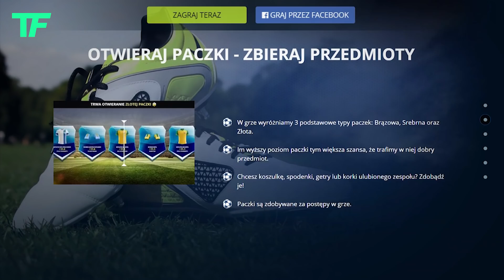Piłkarz, który świętował rok bez gry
Piłka nożna w swojej historii zna bardzo wiele zmarnowanych talentów, które przez różne przyczyny nie osiągnęły tego czego się po nich spodziewano. Jednym z nich jest zawodnik, który będzie bohaterem dzisiejszego odcinka. Chciałbym się skupić na pewnym etapie jego kariery, która została storpedowana przez zbyt długi język. Wtedy klub w którym grał mógł być jego tak zwanym game changerem.